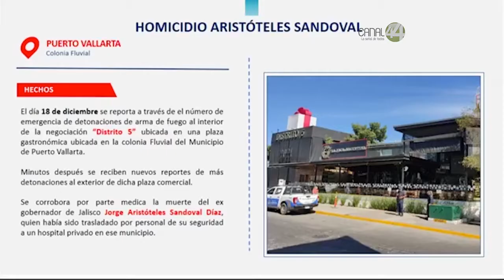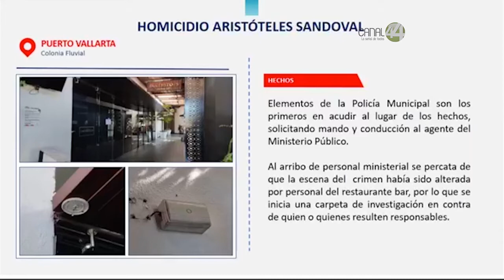sobre el asesinato del ex gobernador Jorge Aristóteles Sandoval se tiene algunos videos